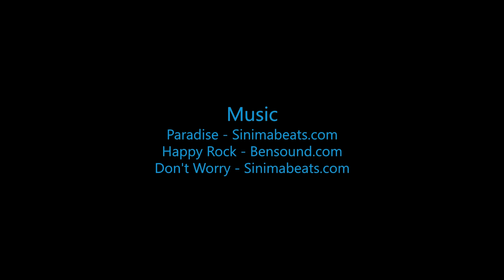Skydive B.I.G. - Michele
The Most Beautiful Skydive in the World! - Michele